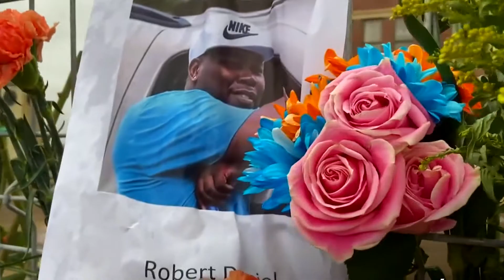Employee Spotlight: Crystal Britt of KFVS-TV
When deadly tornadoes tore through the heartland in December, the KFVS-TV team immediately jumped into action. "We were able to help the Salvation Army raise more than $500,000. Those are the moments where you can look in the mirror and say, 'This is what I'm supposed to be doing.' And it feels right. We all have a purpose, and for me, it's broadcasting." Britt gave up time off work to respond to the coverage and anchor from the field.